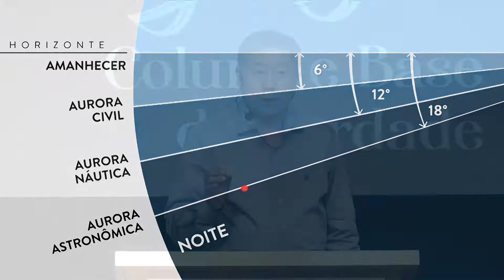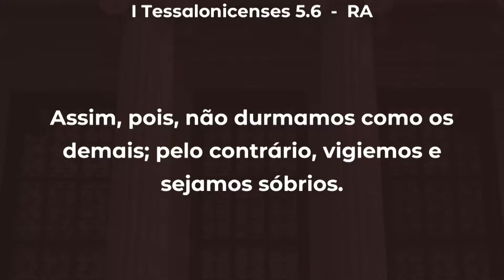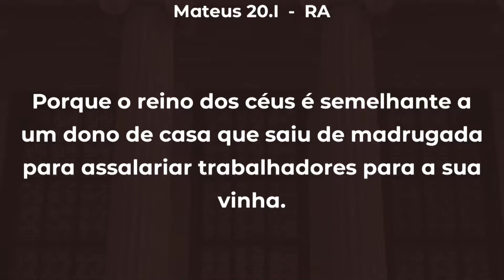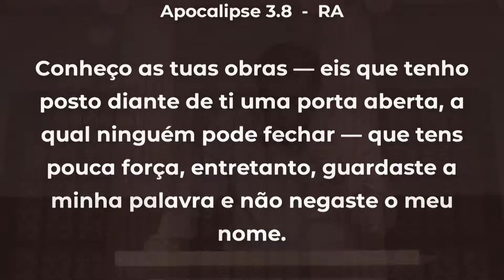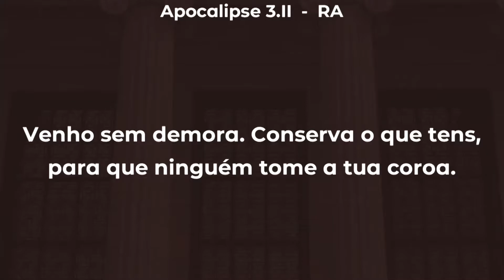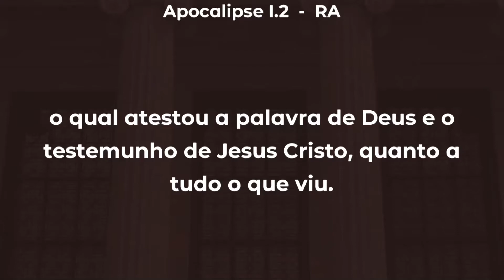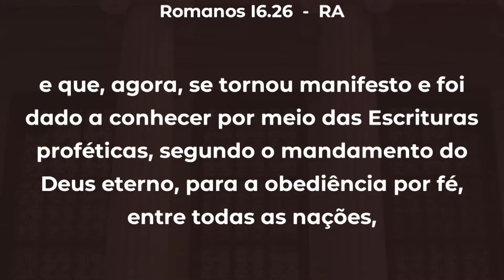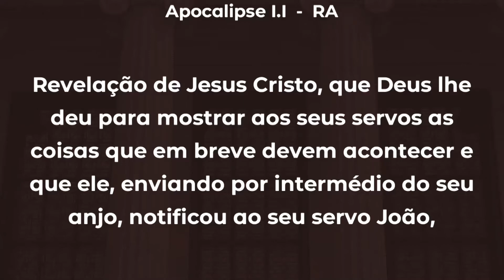Message 18 - The Age of the Seven Spirits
Regional Conference - February 2021
General theme: The Church: Pillar and Ground of the Truth
Lb. Rev. 1: 4-6
Prelector: Pedro Dong